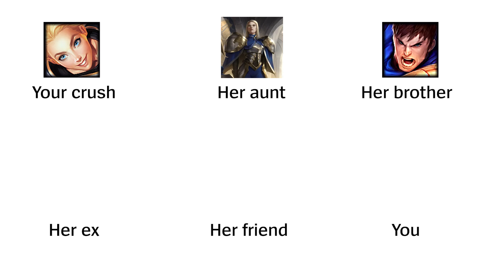You vs. Her Family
how can they make lux ezreal's crush when he's the biggest twink in league of legends